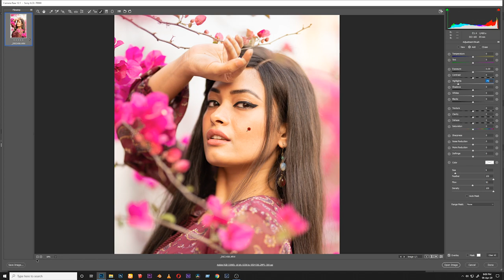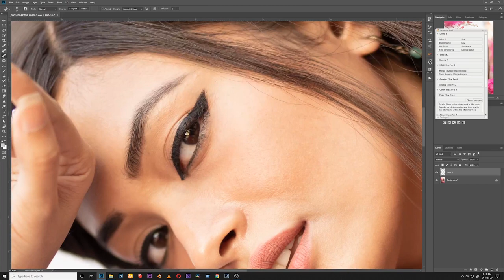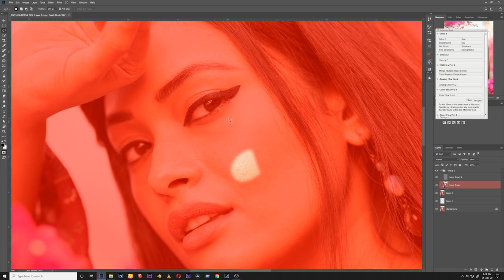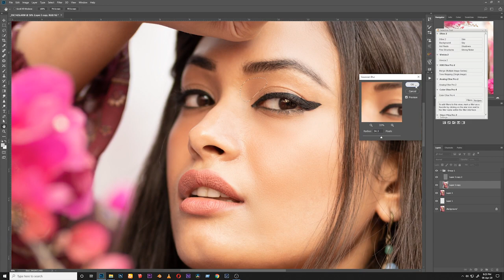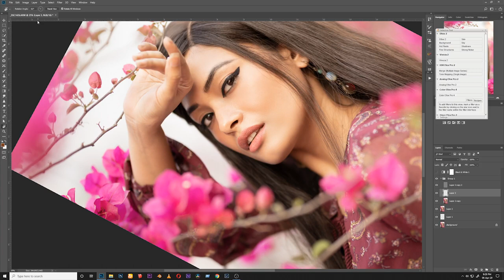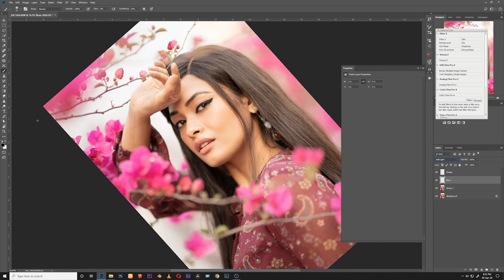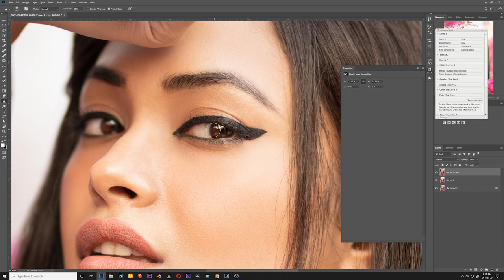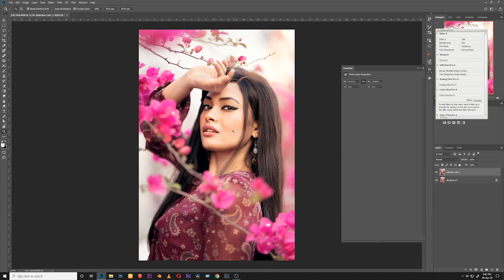New Retouching Tutorial - 2020 April 6